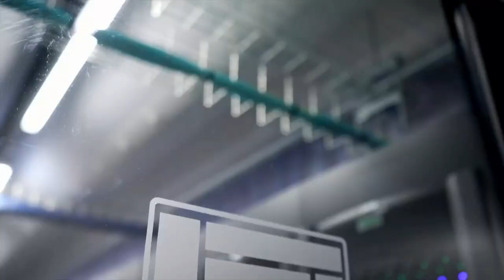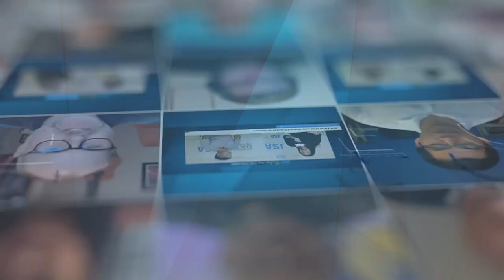JSA TV speaks with Involta’s Jim Buie at PTC’23 Expansion, Sustainability, and Gowing Trends for the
In this impactful JSA TV interview, we sit down with Jim Buie, President and CEO of Involta. Jim discusses how Involta grew from its beginnings as a data center company to where it stands today, a hybrid IT and cloud computing industry leader. Jim also gives us a closer look into the accomplishments of the past year, including data center expansion in the sought-after Cleveland market. We also take a deep dive into what lies ahead for the industry with growing trends to keep an eye on in 2023 and how Involta plans to be a key player in sustainability.